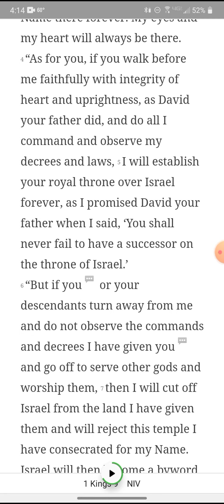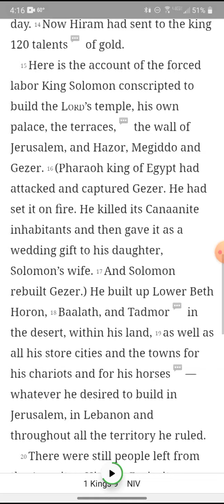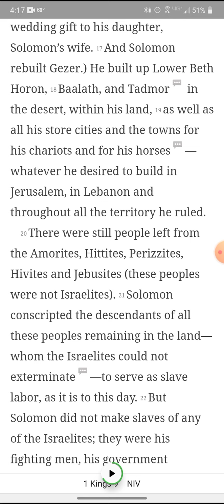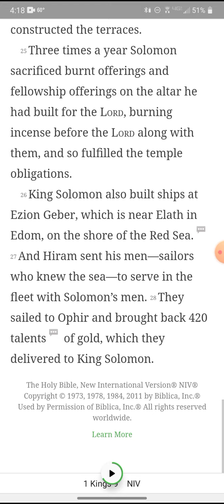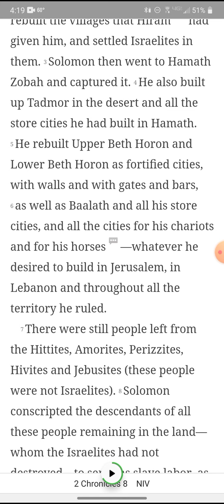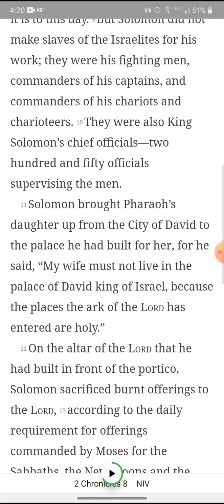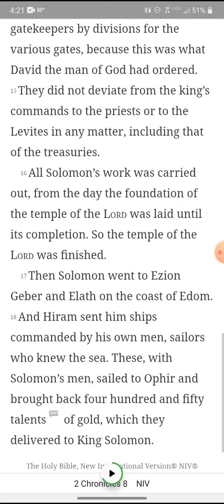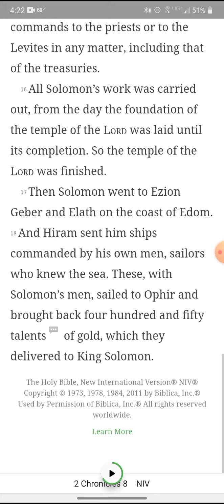Day 167: 1 Kings 9 & 2 Chronicles 8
1 Kings 9 & 2 Chronicles 8